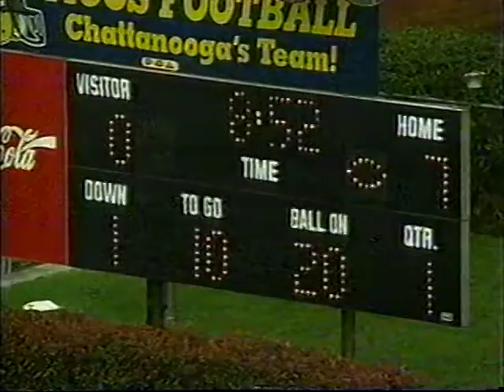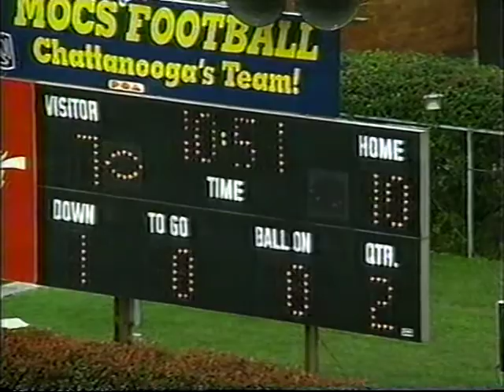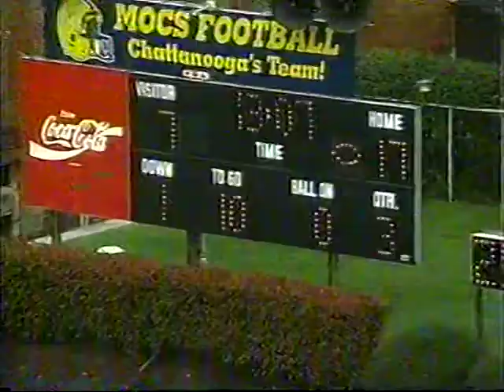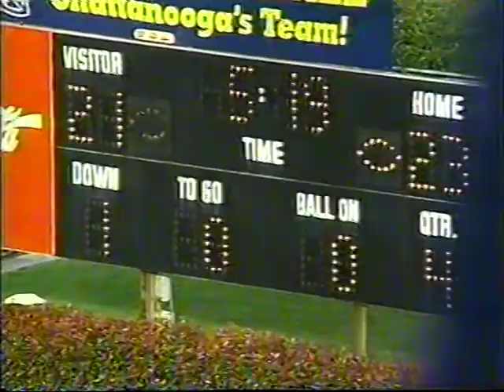1996 Week 5 - Georgia Southern at Chattanooga (Frank Ellwood Show)